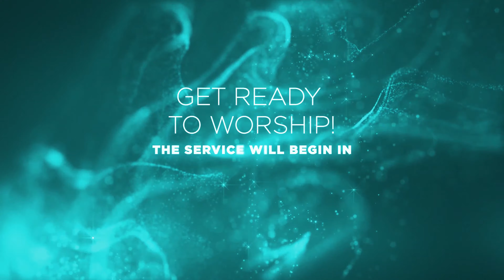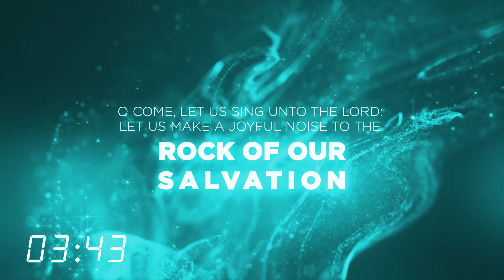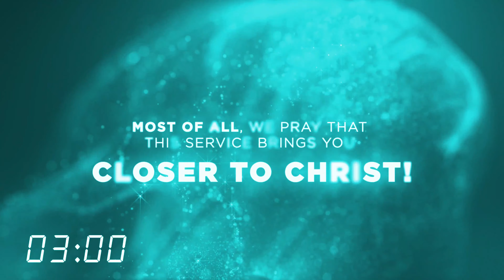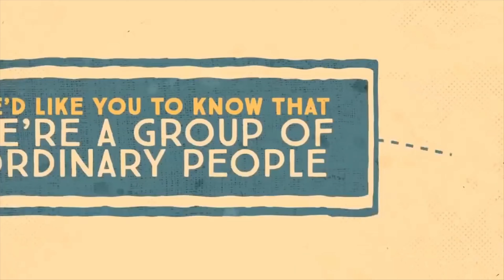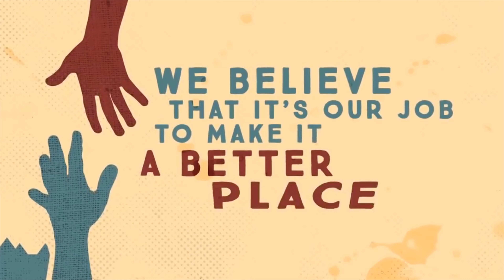Holy Move Church New Yea'sr Eve to 2021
Holy Move Church is a church located in Broward County, Southeast Florida.
This message was the last message of the year 2020...The preacher is Pastor Renan Marinho. Speaking on Ignite your heart in 2021...